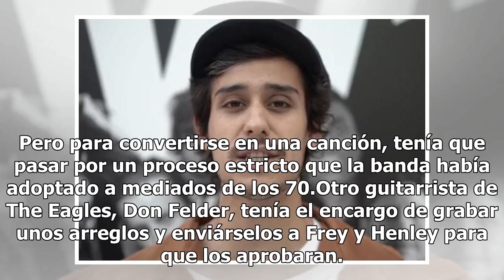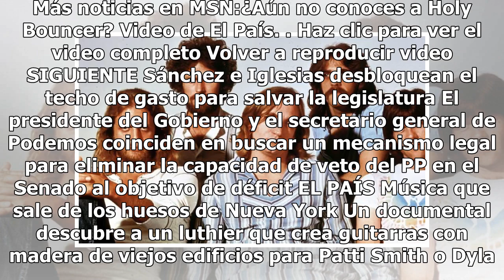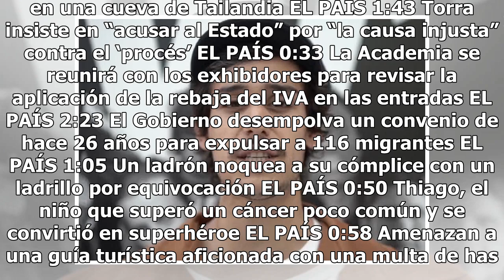De qué trata realmente la canción "Hotel California", de The Eagles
El disco de Grandes Éxitos de The Eagles va vendiendo 38 millones de copias en EE.UU., mientras que "Thriller" de Michael Jackson, va 33 millones. El álbum de los Grandes Éxitos de The Eagles superó a "Thriller" de Michael Jackson como el más vendido de todos los tiempos en Estados Unidos. Además, e...